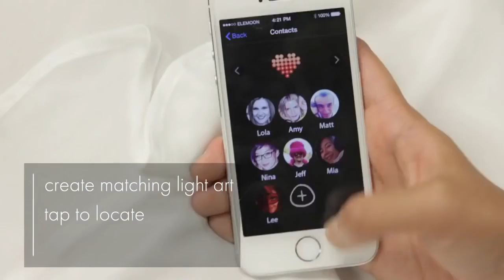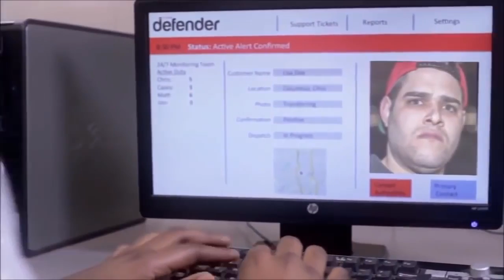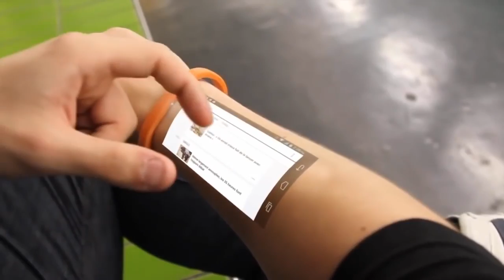4 Phát Minh Công Nghệ Độc Đáo Mà Có Thể Bạn Chưa Biết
4 Phát Minh Công Nghệ Độc Đáo Mà Có Thể Bạn Chưa Biết
Lịch sử thế giới đã chứng kiến nhiều phát minh và sự cải tiến được ra đời. Từ những phát minh thô sơ như bánh xe, giấy viết đến các thiết bị công nghệ cao ngày nay đã góp phần làm thay đổi đáng kể cuộc sống của chúng ta. Và dưới đây là 4 phát minh công nghệ cũng không kém phần độc đáo mà có thể bạn chưa biết

- Chuyện Lạ Việt Nam Và Thế Giới  là nơi cập nhật liên tục những câu chuyện lạ việt nam, chuyện lạ thế giới, chuyện lạ có thật, chuyện lạ khó tin, chuyện lạ bốn phương, những khám phá, bí ấn, kinh dị và rất nhiều câu chuyện từ kỳ quặc đến phi thường đang diễn ra hàng ngày mà chúng ta không biết được.

- Kênh Chuyện Lạ Việt Nam Và Thế Giới rất mong nhận được sử ủng hộ và đóng góp nhiệt tình của các bạn để xây dựng nội dung ngày một tốt hơn và đừng quên ghé thăm kênh cửa chúng tôi thường xuyên nhé!
- Cám ơn các bạn đã xem kênh!